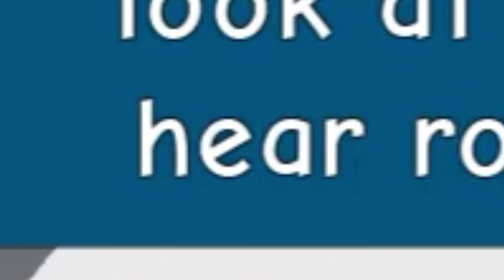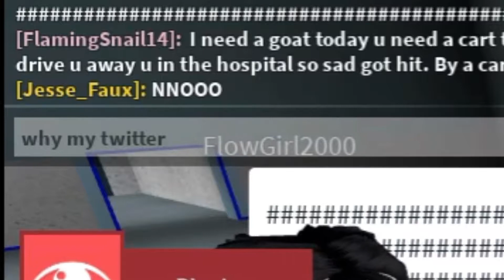The Dumbest Roblox Rap Battles (w/ Rakkewna)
today me and Kyler laugh at the horrible rap battles that people have on Roblox. Why do people have rap battles on Roblox? No idea. Atleast it’s funny!